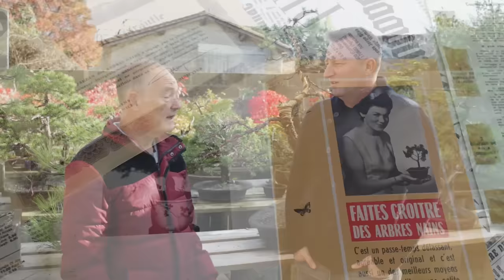LE JARDIN de WILLIAM V. 🌱 NEJIKAN BONSAI 🌱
Visite guidée du jardin à bonsai de William Vidal qui nous fait découvrir sa passion pour les bonsaïs. Des arbres en pot en toute simplicité pour le plaisir des yeux sur une terrasse dédiée.
Une vidéo francophone NEJIKAN BONSAI pour les bonsaikas et les amateurs de l'art du bonsaï.